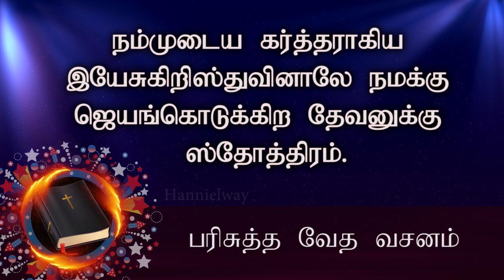பரிசுத்த வேத வசனம் | holy bible verses | I கொரிந்தியர் 15:57 | 1 Corinthians 15:57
Good morning | காலை வணக்கம்.

ஒவ்வொரு நாளும் நாம் எத்தனையோ விஷயங்களுக்கு முக்கியத்துவம் கொடுக்கிறோம் , புதிய நாளை காணச்செய்த தேவனுக்கு நாம் முக்கியத்துவம் கொடுப்போம் , காலை எழுந்தவுடன் வேதம் வாசிப்போம் & ஜெபம் செய்வோம் , தேவன் தாமே நம்மை ஒவ்வொரு நாளும் வழி நடத்துவாராக.

நம்மவர்கள்களுக்கும் இச்செய்தியை சொல்லுவோம் [SHARE]

We give importance to many things every day, we place emphasis on God who found the new day, we read the Scriptures when we wake up in the morning & pray, God Himself lead us every day.

 We will tell the good news to all of us [SHARE]

பரிசுத்த வேத வசனம் | Holy bible verses